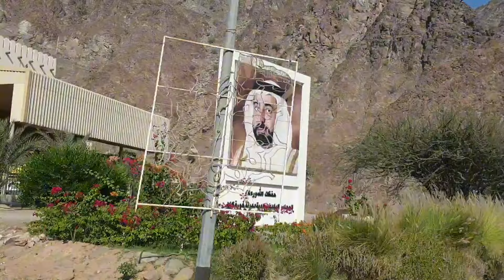Discovered the natural pond in UAE|World of Bravo Sehree|weekendwithsehree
ASALAM O ALIKUM مرحبًا! Hi ! Bonjour! Konnichi! Hola ! Merhaba ! हेलो ❤️
I also share personal stories and experiences, so you can get to know me and learn from my mistakes. Here are some of the things you can expect to find on my channel:

● Up-to-date tips and advice: I'm always learning new things, and I love sharing my knowledge with others. You can be sure that the information you find on my channel is accurate and up-to-date.
●Real-life examples: I don't just talk about homemaking,online earning in theory. I share real-life examples of how I've used the tips and advice I've learned to earn online and make my own home a better place.
● A positive and supportive community: I want my channel to be a place where homemakers can feel supported and inspired. I'm always happy to answer questions and offer encouragement.
If you want to look at my other social media links and want to join , please go ahead and follow 👇👇👇

If you're looking for a helpful and informative YouTube channel for homemakers , then I invite you to subscribe to mine!❤️ Here are some hashtags you can use to find my channel: